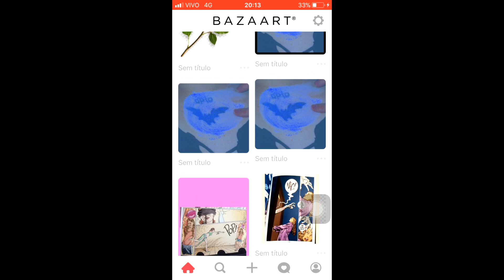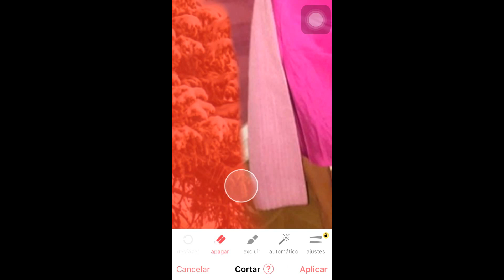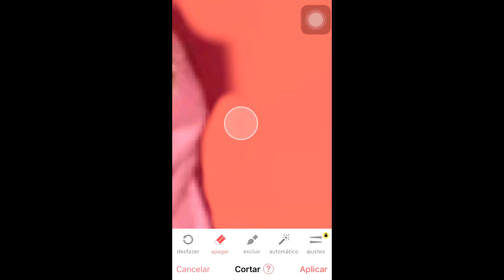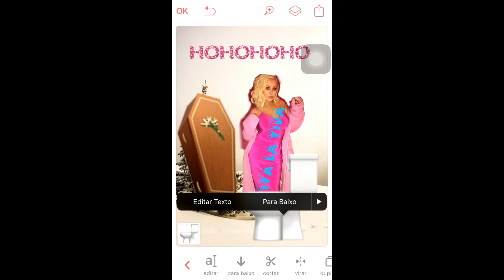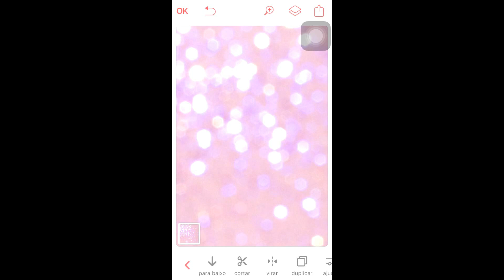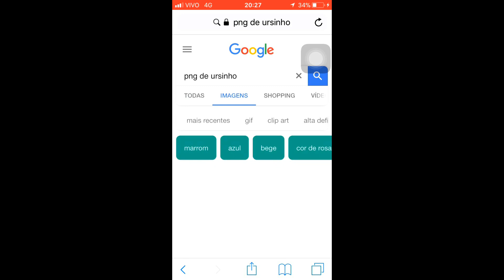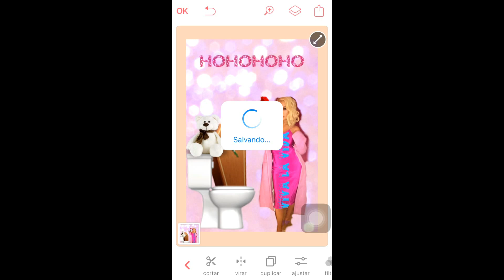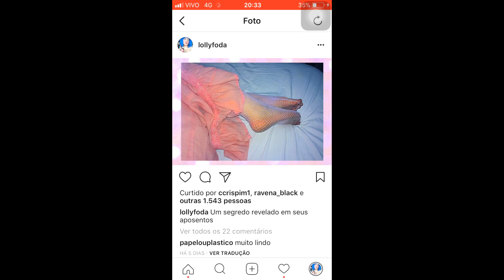Como Editar Fotos 2: Png, Molduras, Marca d’água, Fundos... E MAIS! Aprenda Tudo ❤️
Ta babando pelo meu feed?! CALMA, vim te contar mais um dos meus segredos ;)

Caixa postal: 9521- lolly vomito
CEP: 90441970 |  Porto Alegre- RS

obrigada!